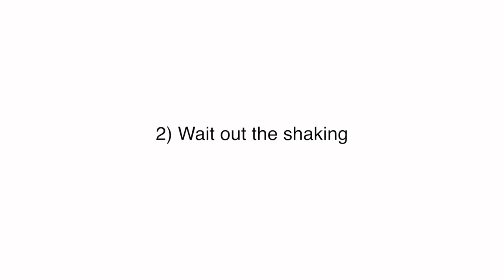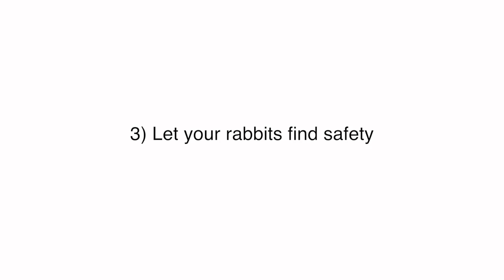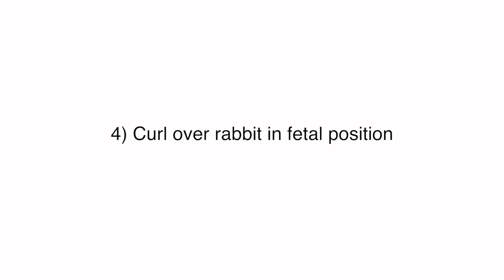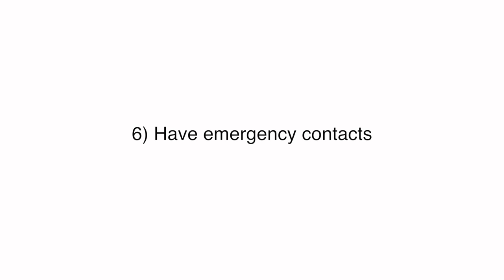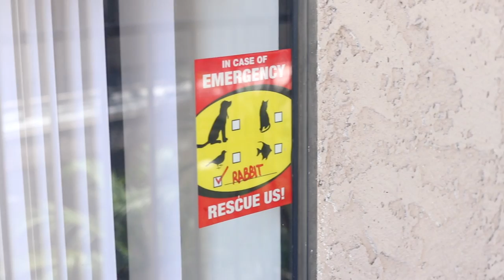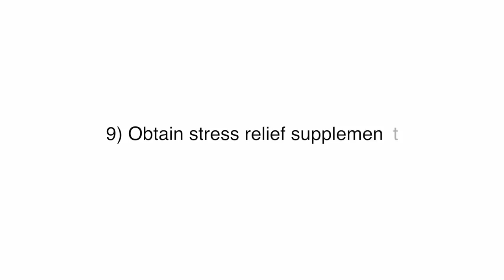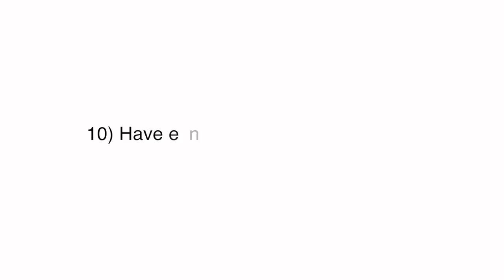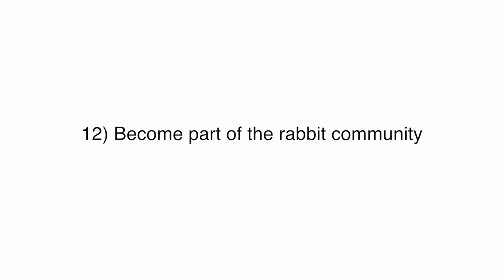Rabbits and Earthquakes: What to do!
Informative video on how to prepare your pet rabbit in the event of a natural disaster, like an earthquake.